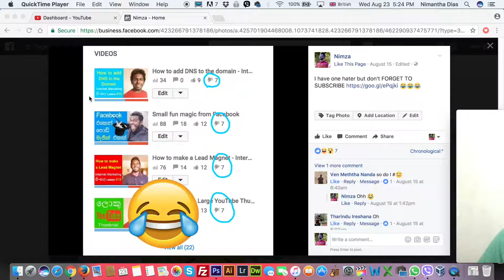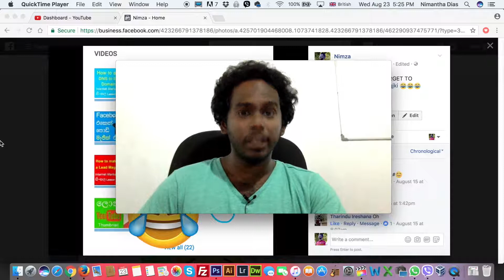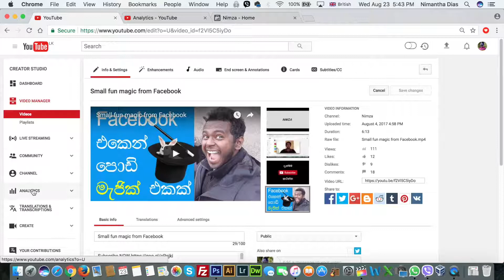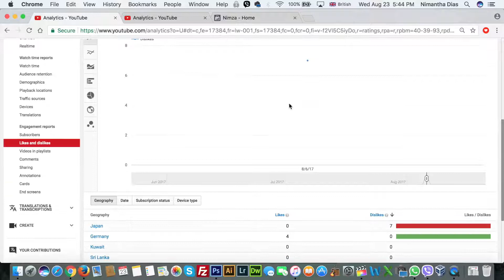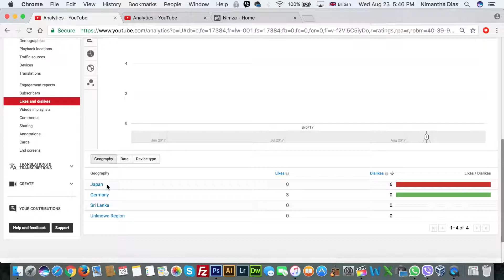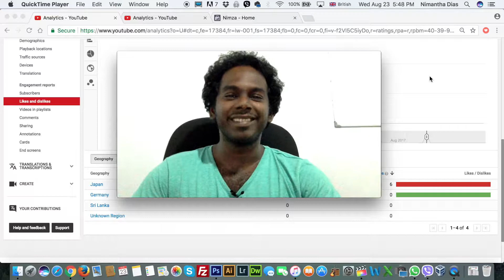How to find who dislike your Youtube videos - Youtube Lesson 001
In this video I have showed you how to find who dislike your youtube videos. Youtube gives us lot of details and data so you can do a small research and find out who dislike your videos.

Nimza